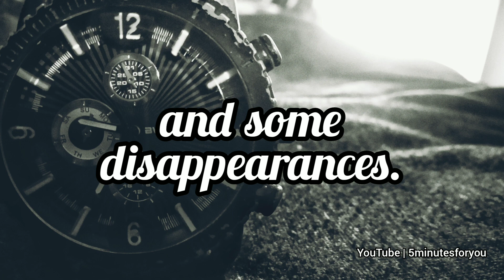Happy 😀 Whatsapp Status | happy mood Whatsapp Status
Hi,
Be connected, Be positive

This video about How to be happy.

Content creator // Photography // Editor // Voice Artist - Gs

App used (paid Accounts )
Video Guru

This video was originally shot by us, using Redmi Note 7